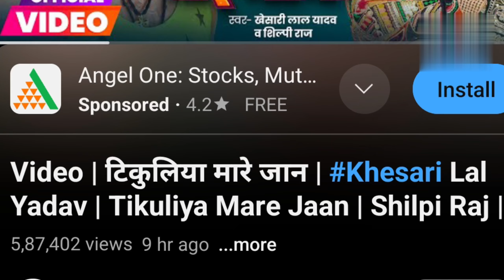अब थोड़ा ये भी देख लो | Khesari Lal Yadav | Tikuliya Mare | Review || Reality Bhojpuri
Tikuliya Mare jaan khesari Lal Yadav new song review